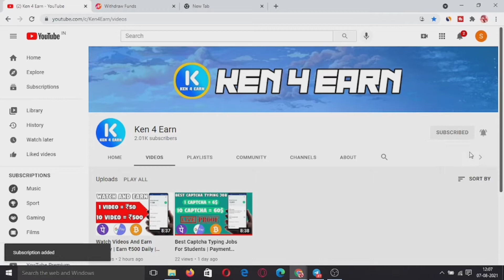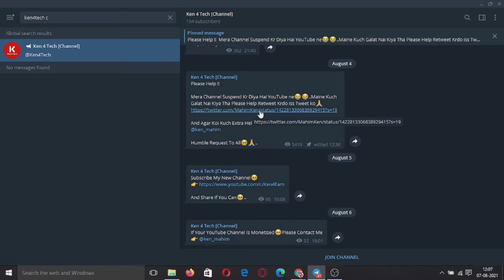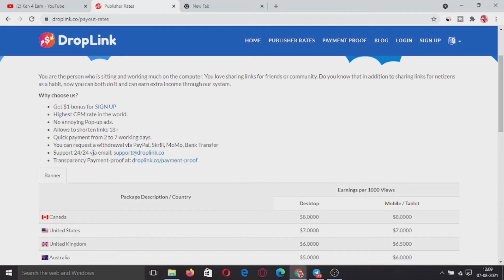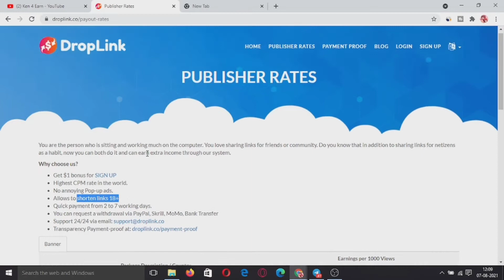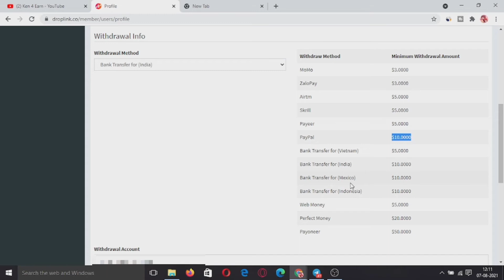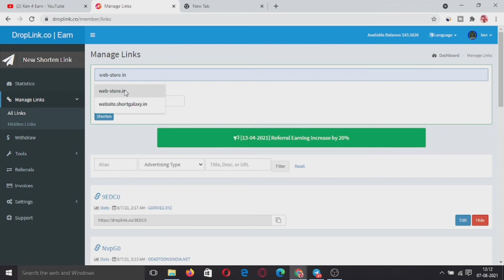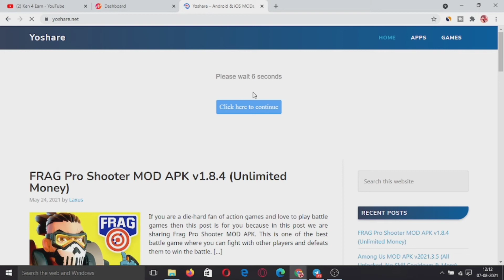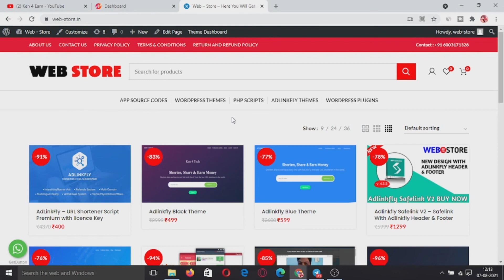Best URL Shortener Without Captcha | Payment Proof | Best Link Shortener Without Captcha and Pop up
all url shortener website  trick
link shortener
best url shortener 2021
best link shortener website
best url shortner
best link shortener earn money
best url shortener website
highest paying url shortener 2021
url shortener से पैसे कैसे कमाए ?
money online
make money
Without Captcha Best Link Shortener In India
earn online
online income
easiest way to make money online
gplink link shortener
earn money from shortlink
highest payout url shortener
link shortener and earn money
make money with url shortener
url shortner websites
top 5 url shortner websites
top 5 url shortener websites 2021
url shortener
top 5 best url shortner
url shortener earn money
link shortener
fc.lc payment proof
url shortener earn money new trick
earn money from url shortner
how to make money online
share link earn money
url shortener unlimited trick
earn money url shortener

Url Shortener Unlimited Trick 2021 | Instant Payment Giving Link Shortener | 100% Working Self Click
URL Shortener Unlimited Trick 2021 | Best Link Shortener In India | Make Money Online | Earn 5$/Day
Url Shortener Unlimited Trick 2021 | Best Link Shortener Without Captcha & No Pop up | Daily Payment